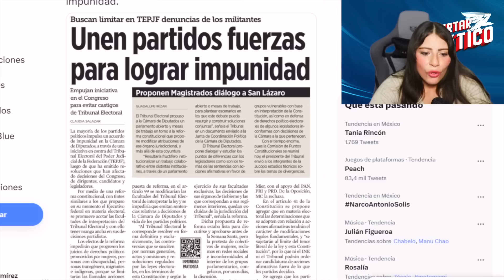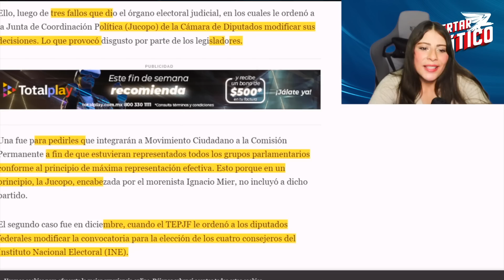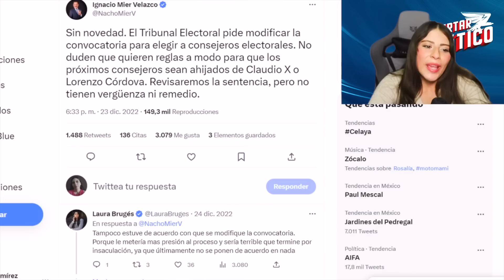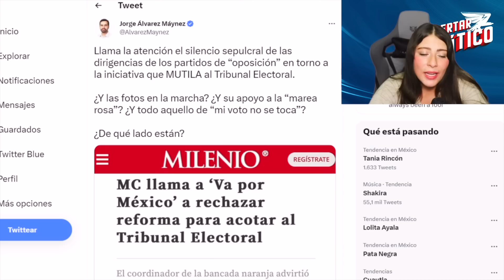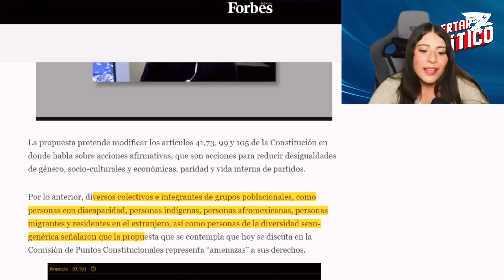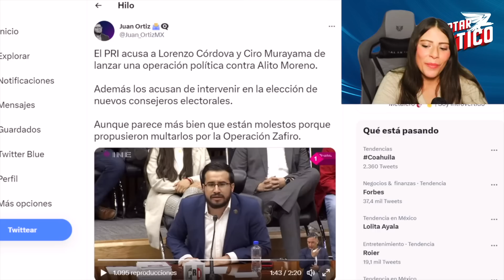TERRIBLE LO QUE LE ACABA DE OCURRIR A MAGISTRADOS‼️PIDEN CLEMENCIA A AMLO; JUGAR0N CON FUEG0 Y QUEMA